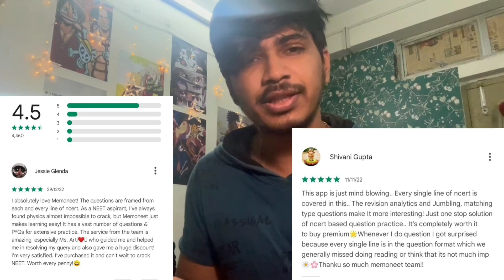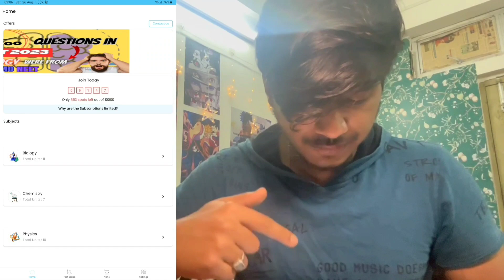This can destroy you😓|Most important thing for an aspirant 😰| Neet 2024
Memoneet team mail

Memorise entire NCERT I’n just 3199 ? . That’s probably the best deal you can ever imagine of . Use the code BEATNEET . Get free Test series , mnemonics, podcasts , cross words and memes .

Get 300 rs discount using my code SHUBHAM300 for Subscription.

In Neet 2023 memoneet
biology sheet  100/100

Chemistry 48/50

physics  45/50